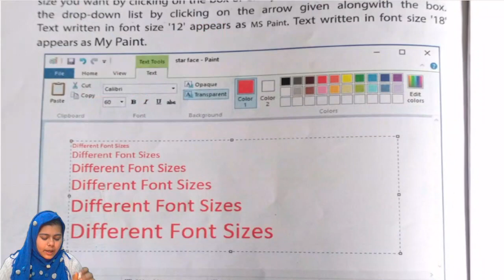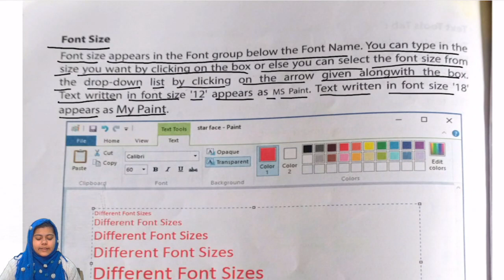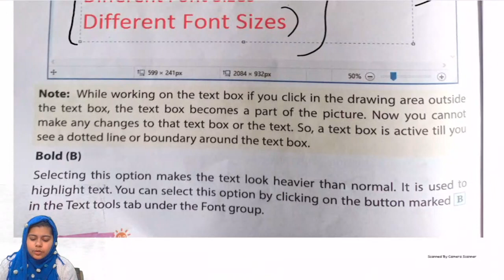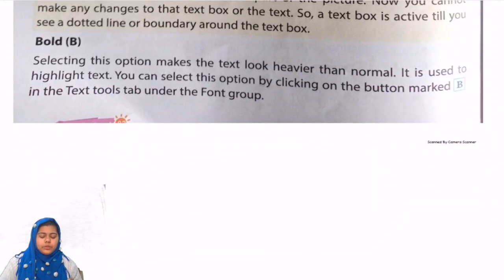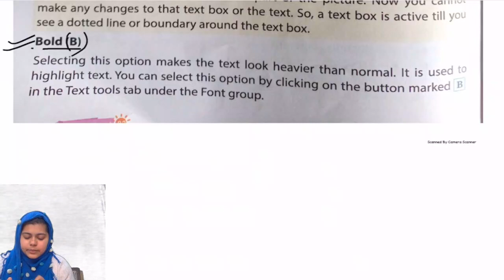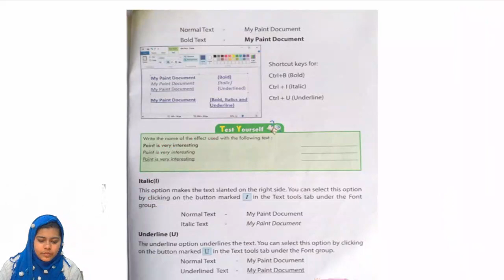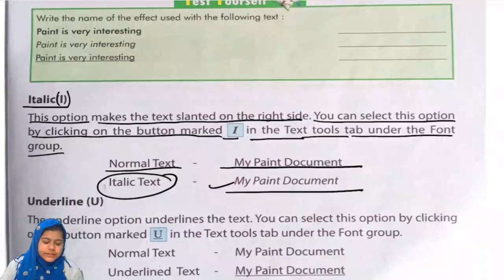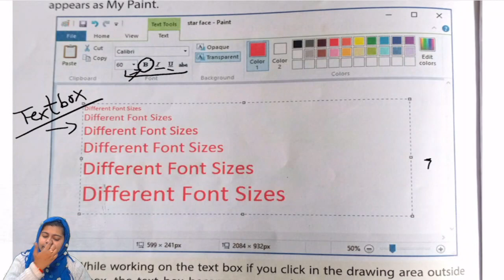CLASS 04 II COMPUTER II CHAPTER 08 II PART 05 II